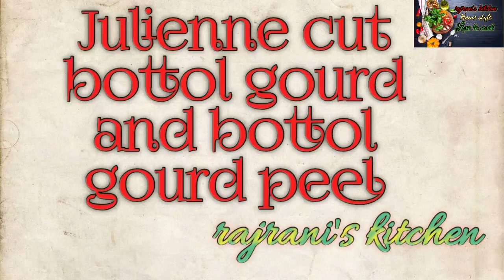Julienne cut bottle gourd and bottle gourd peel.